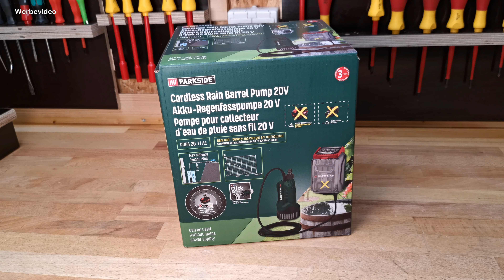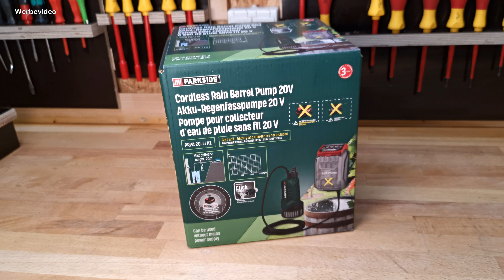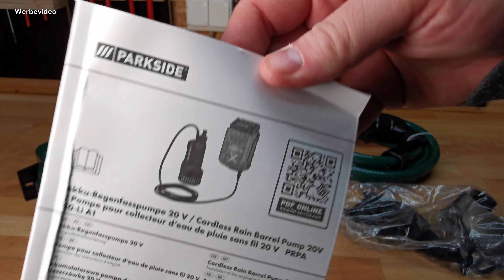Montagsgerät? PARKSIDE® 20V Akku-Regenfasspumpe PRPA 20-Li A1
In diesem Video stelle ich dir eine Akkubetriebene
Regenfasspumpe von Lidl vor.

*Hier Schlauch:

*Gardena Kupplungen:

und anderen.